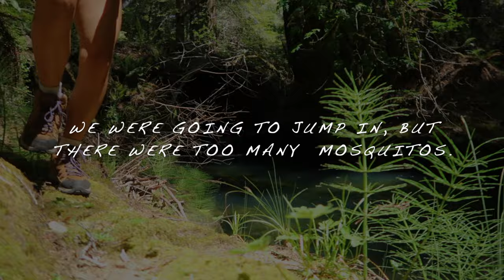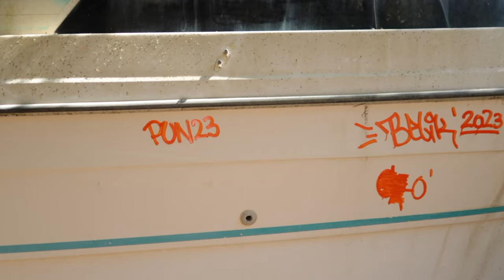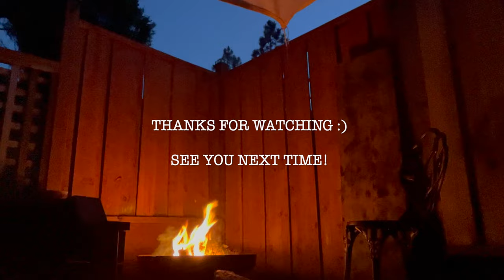A Knack for Finding Abandoned Places | Fish Rock Road to Gualala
Another day, another adventure...
Excursion to Gualala, California.